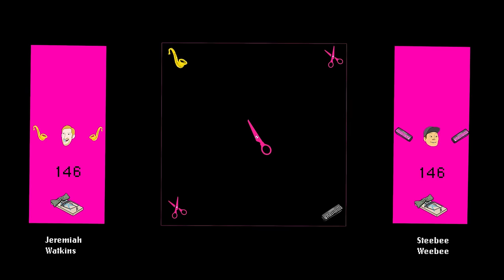Harland Williams Shows His Mushroom | Scissor Bros w/ Steebee Weebee & Jeremiah Watkins | Ep 146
Harland Williams is back to take out on the highway once again. Jeremiah contemplates punching a kid, Harland shares a family heirloom and Steve almost passes out from laughing. Then we penny pinched in this week's challenge!

00:00 Teasers
02:44 Bakersfield
07:13 Cracker Barrel
12:45 Harland vs Gerald
14:17 Punching Kids
20:57 Song "Giraffe Nap"
25:06 CAFFA Charity
33:56 Paula Abdul
38:45 Summer Camp
42:11 Family Heirlooms
51:40 The Challenge
1:03:56 The Winner
1:05:35 Gerald's Thoughts